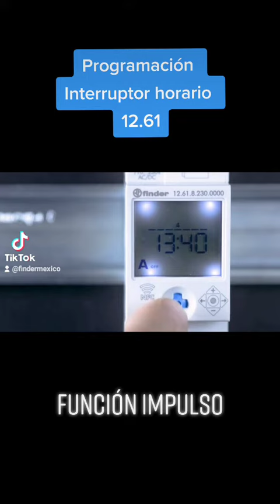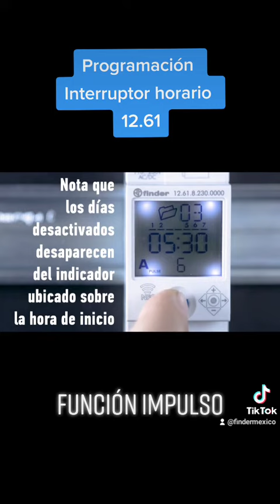Interruptor horario 12.61 - Función IMPULSO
Configura la función IMPULSO de tu interruptor horario 12.61 y 12.62 de Finder
La Función IMPULSO es ideal para aplicaciones en las que se requiere la activación de un circuito por poco segundos. Por ejemplo, un timbre de una escuela.